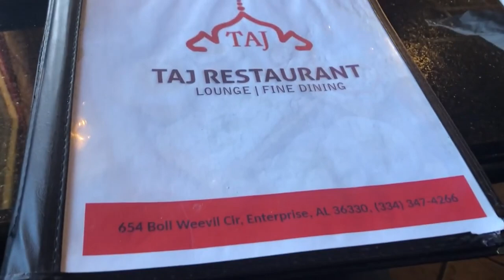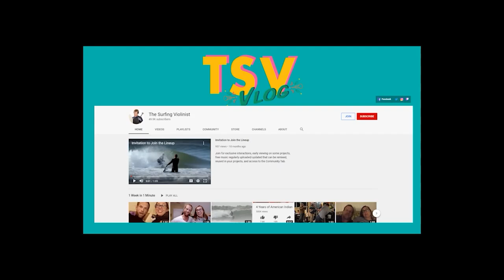Rohan's First Skateboard: The Family Vlog Episode 1 FOR KOOKS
You can also join the lineup here on YouTube. Starting at $1.99 a month.

Members and Patrons will get ad-free behind the scenes content as well as ad free access to our documentary: Local Legend: The Surfing Violinist Odyssey. Available now.